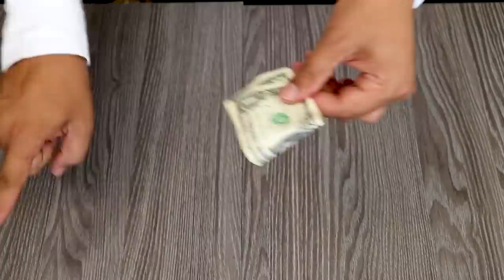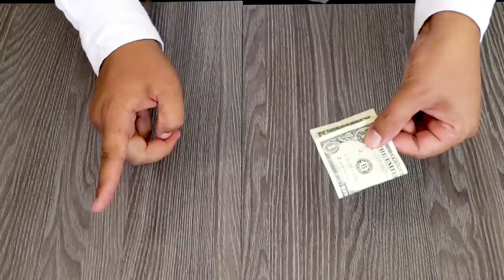5 EASY MAGIC TRICKS YOU CAN LEARN IN 5 MINUTES!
5 EASY MAGIC TRICKS YOU CAN LEARN IN 5 MINUTES!